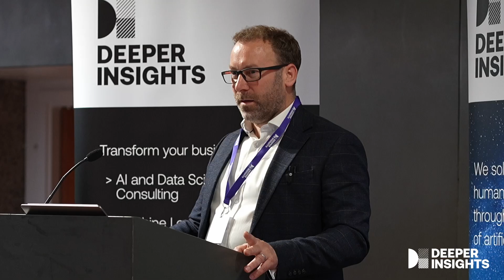Welcome to our Al in Healthcare Robotics Event - Tom Heseltine, Deeper Insights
Deeper Insights CTO, Dr. Tom Heseltine, welcomes everyone to the Deeper Insights AI in Healthcare Robotics Event at the Barbican Conservatory in London. Tom highlights the potential of combining AI with human expertise to achieve significant advancements in medical practices. The introduction sets the stage for discussions by industry leaders like Darren Wilson, Nick Thompson, Richard Carter, and Giota Antonakaki on the transformative impact of AI and robotics in improving patient care, surgical precision, and operational efficiency in healthcare settings.

We are grateful to all the speakers for sharing their expertise at the Deeper Insights AI in Healthcare Robotics Event.